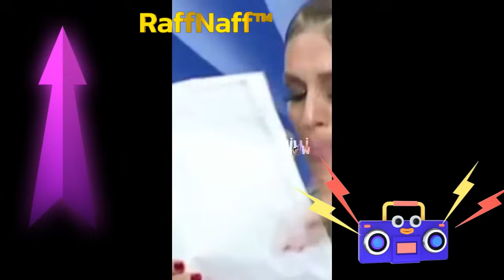Qabil Türkoğlu "Zor xəbərlər" 19.09.24